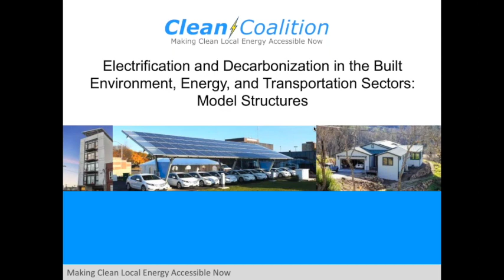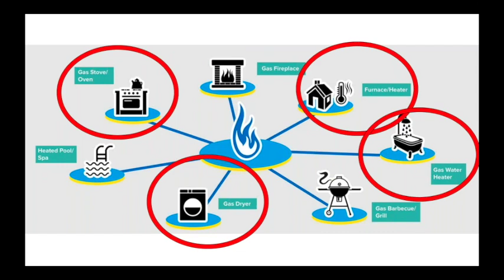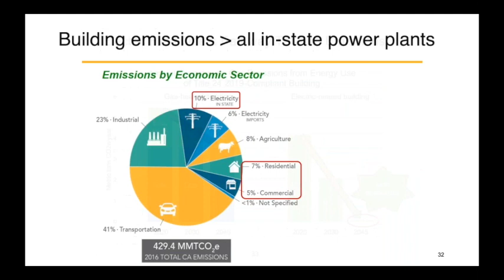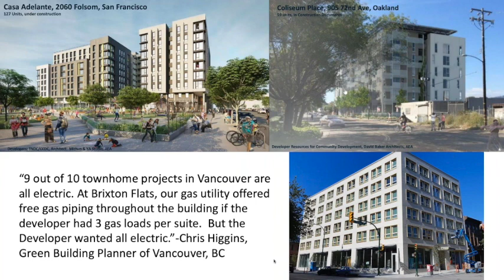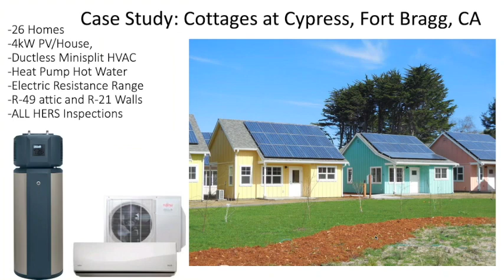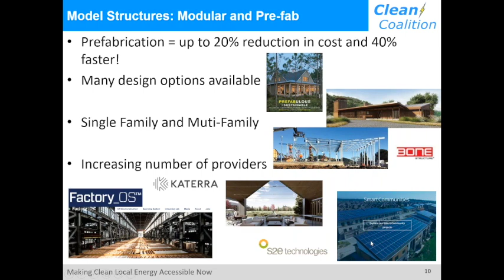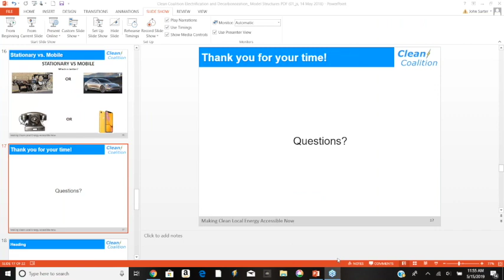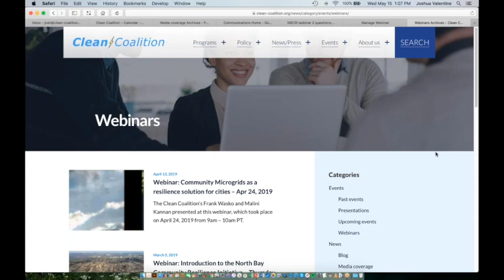Decarbonization and electrification with model structures [WEBINAR] - 5/15/19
This webinar is the second in a series on the Clean Coalition's North Bay Community Resilience Initiative (NBCRI), a groundbreaking initiative to provide local governments, developers, and residents in disaster-affected areas with the information and tools they need to rebuild their communities with resilience.The Clean Coalition’s John Sarter; Panama Bartholomy, Director of the Building Decarbonization Coalition; and Sean Armstrong, Managing Principal of Redwood Energy, presented.